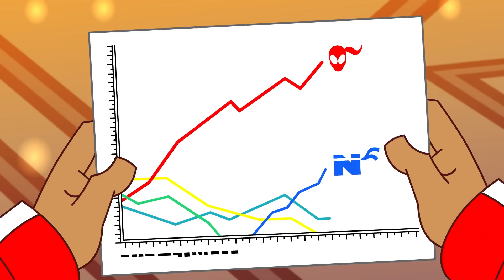S6 E3 - Living the El Life | SupaStrikas Soccer kids cartoons | Super Cool Football Animation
El Matador takes his celebrity to the next level when he launches his reality TV show – Living The El Life. But the flamboyant striker’s thunder is soon stolen by Cosmos' Ninja, who launches his own show ahead of the teams' next fixture. Is glamorous Las Vegas a big enough stage for these superstars' escalating duel for ratings, and who will suffer the most as they scramble for fame?